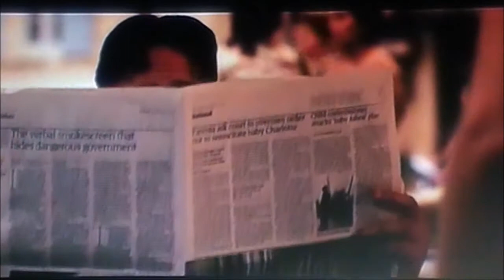STUNNING - THE LOOK OF LOVE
Dusty had many finest hours but this may be the moment that defined and secured her place as an absolute  legend./// Quality beyond beyond.